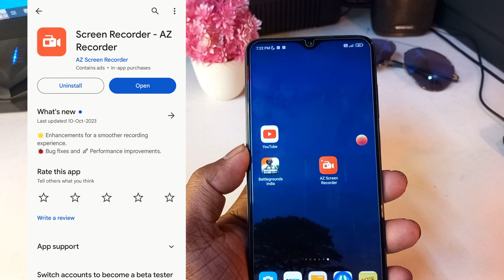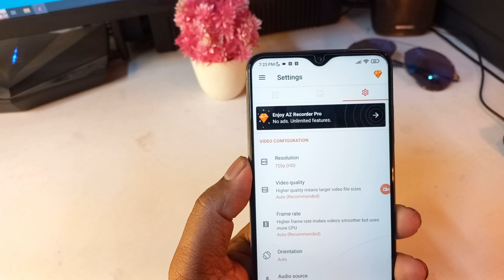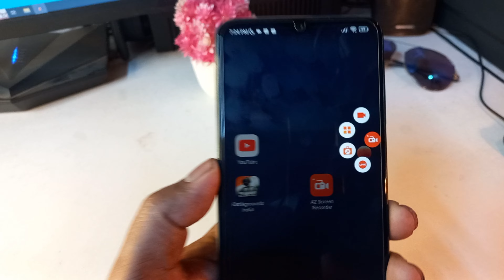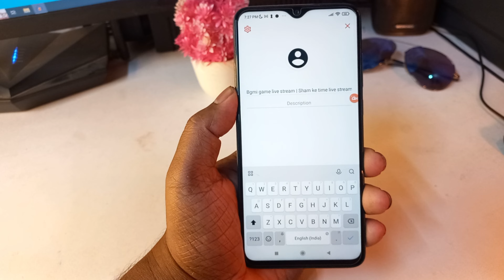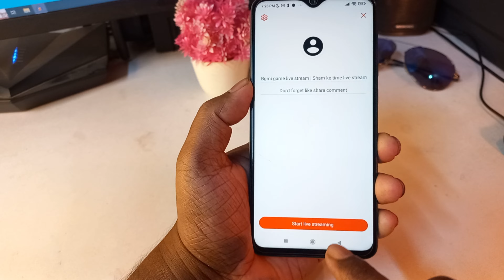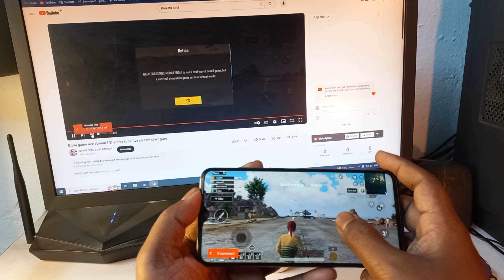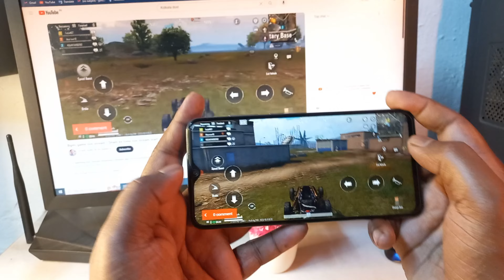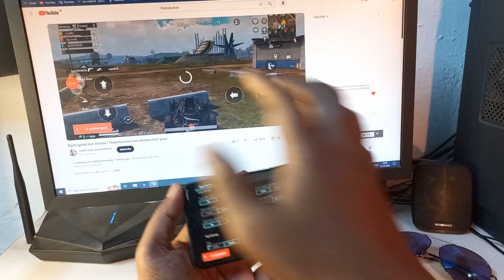How to Live Stream BGMI Game on YouTube with A to Z Screen Recorder App | Live Stream Start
About this video:
Dosto is video me bataya hu YouTube per live stream kaise karen Apne Android mobile se A to Z Screen Recorder app se...